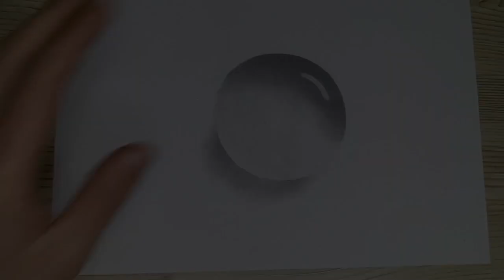easy 3d drawing on paper for beginners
Hello. I tried to make easy 3D drawing on paper easy

use pencils .b pencil, charcoal pencil, and white pencil